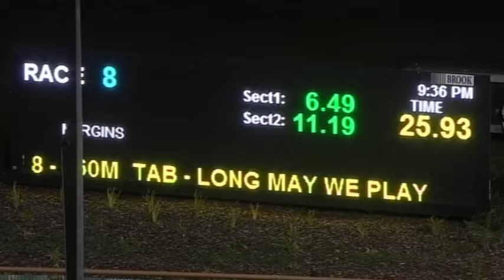WGL FRI 19 FEB 21 R8